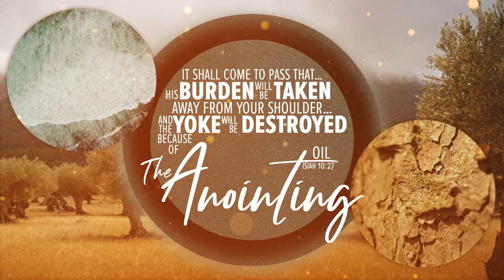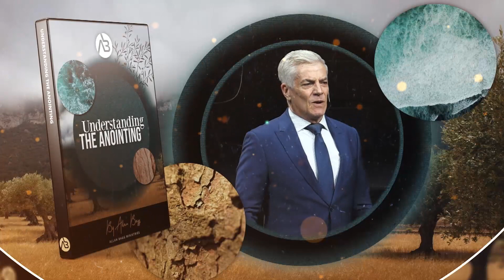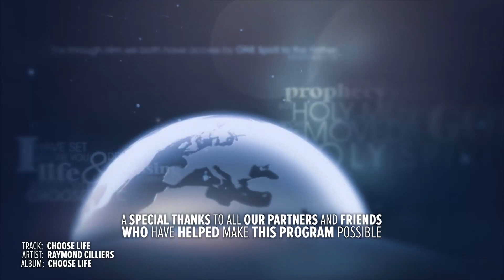An unction to overcome the world | Allan Bagg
We're taught that the Anointing removes burdens and destroys yokes.  God not only saved us to get us to heaven, but He also destroyed the curse. He came to redeem man, and give us abundant life. The key to walking in this life comes through understanding the Anointing.